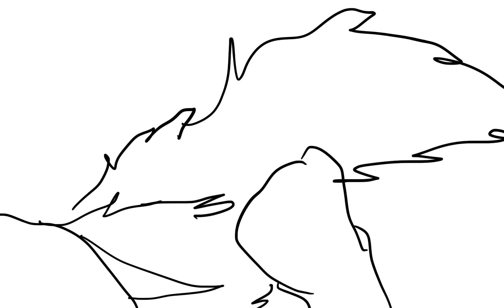Cat pouncing animation practice